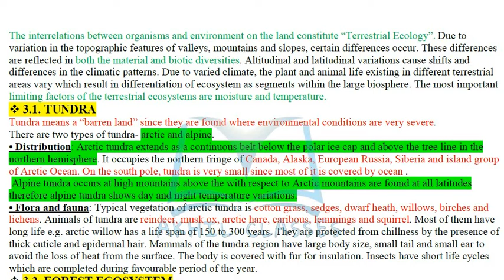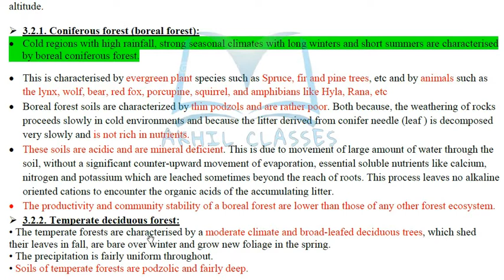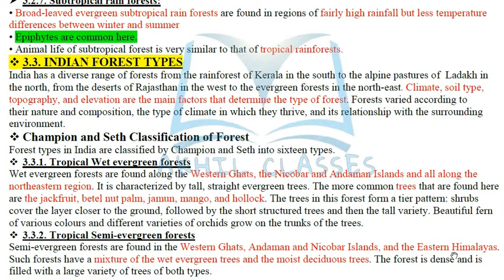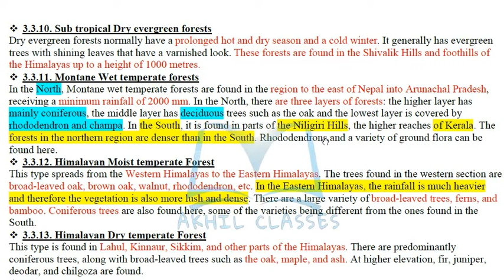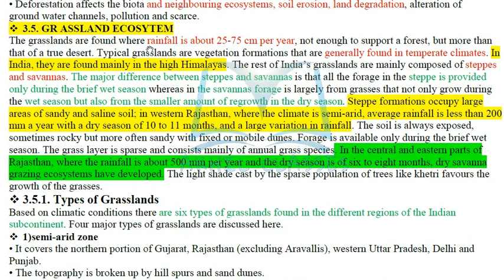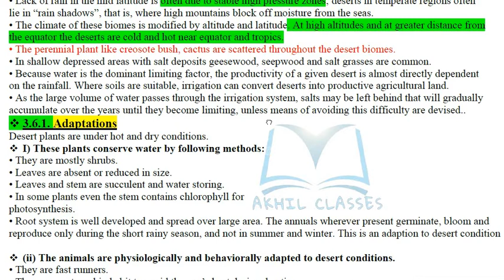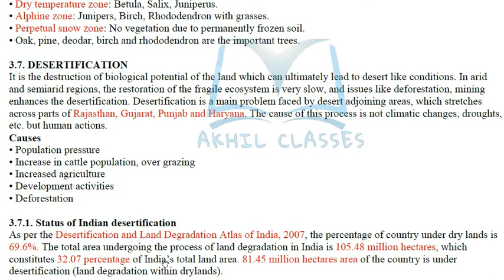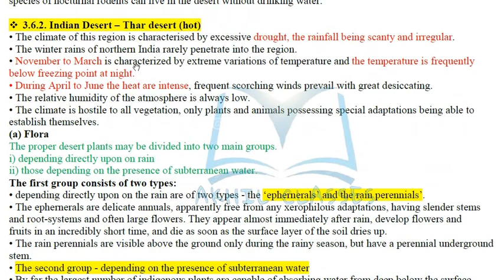CH-3 TERRESTRIAL ECOSYSTEM by AKHIL IN HINDI | UPSC | EPFO | CDS | SSC | AFCAT